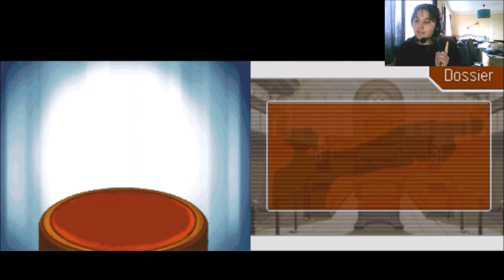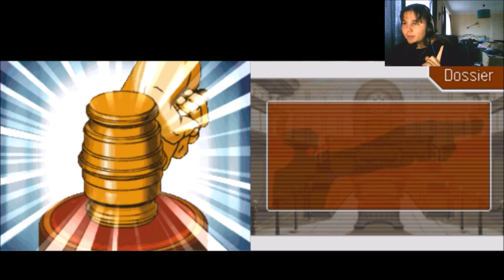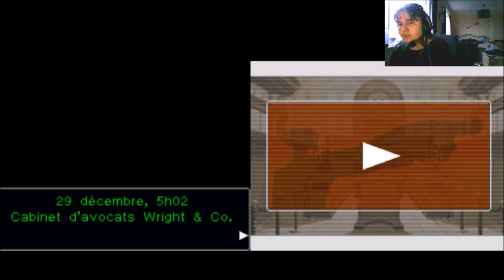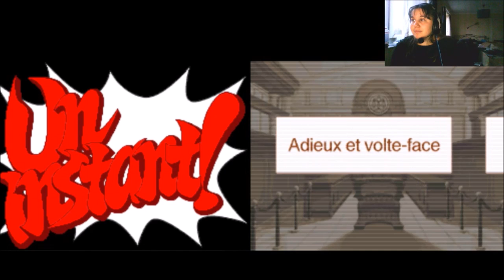Phoenix Wright - Episode 17